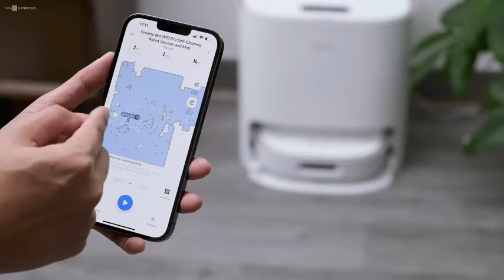Máy hút bụi Dreame W10 Pro